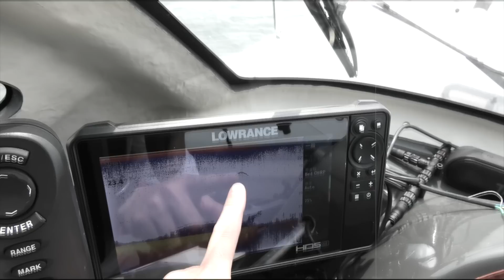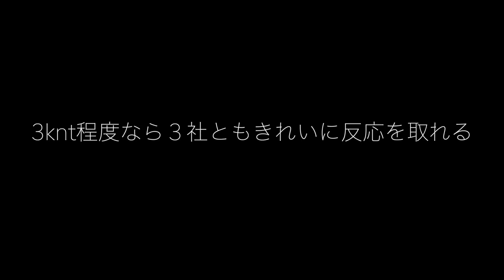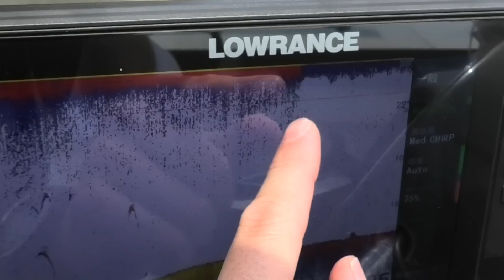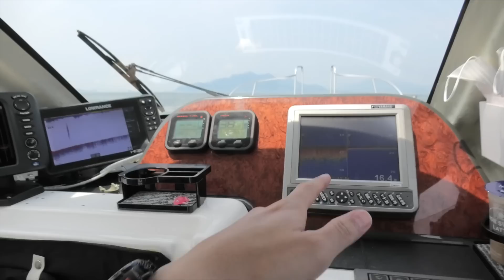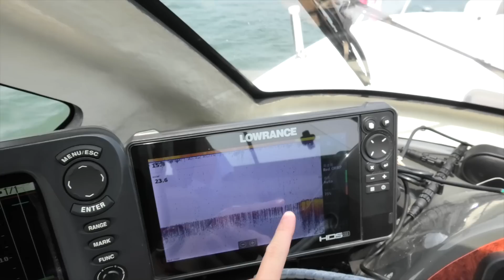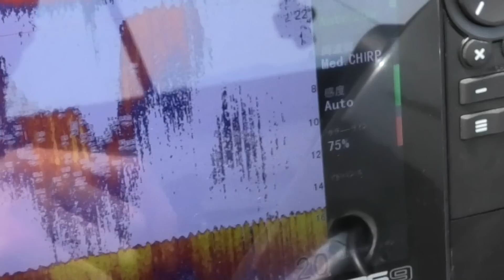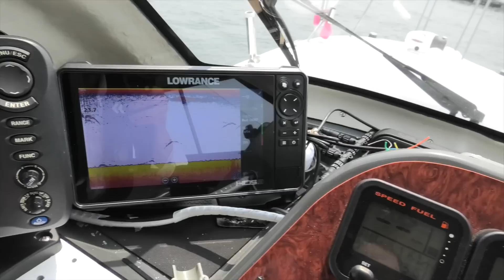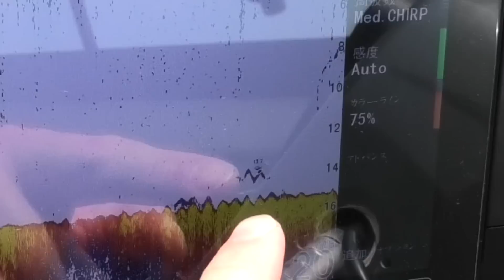魚探３社比較（後編）最新魚探が従来機に負けるだと！？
LOWRANCE

走行中はHONDEXのノイズ処理に分がある結果になりました。
しかし、振動子の取り付けに大きく左右されます。おそらくLOWRANCEの振動子も船底の然るべき場所へスルハル取り付けに出来れば巡航時でも反応を拾うかもしれません。

今回のLOWRANCE機はアウトブレイクさんからお借りしたデモ機のため、本格的な取り付けが出来ていないことはご承知下さい。

【きまぐれAmazonセレクト】
⬇給油ポンプ
⬇吸水口ワンタッチジョイント
⬇ジャンプスタータ
⬇グリスガン（ピストル型）